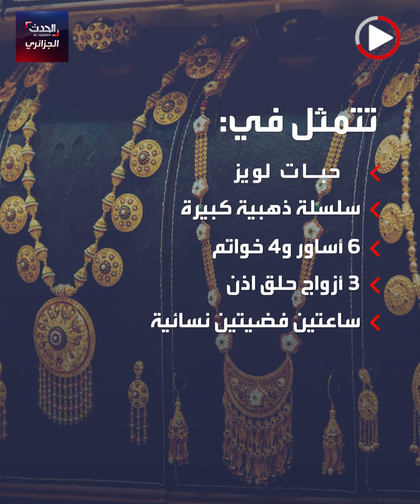مجوهرات مسروقة بقيمة مليار.. هدية تلميذة لصديقها!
تلميذة في الطور الثانوي تقدم على سرقة مجوهرات بقيمة مليار سنتيم ومبالغ مالية كبيرة لتهديها إلى صديقها.. فما سبب ذلك وما هي حيثيات القضية؟ تعرفوا على التفاصيل في هذا الفيديو